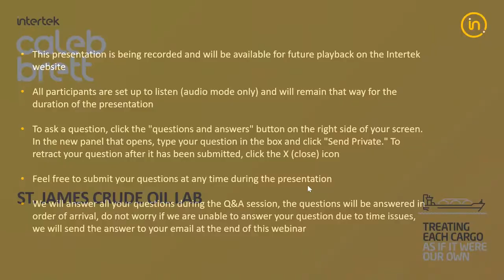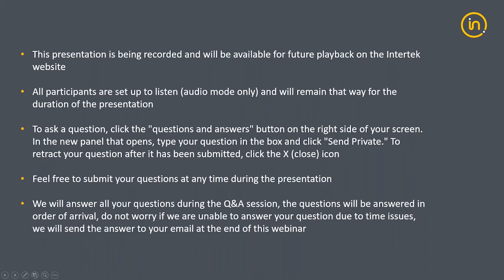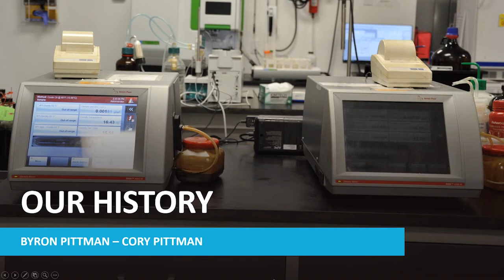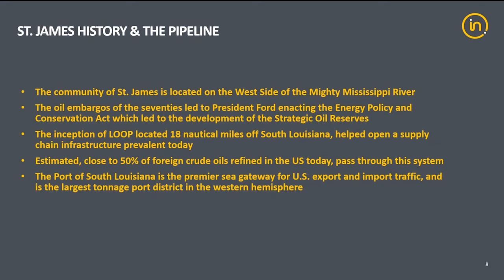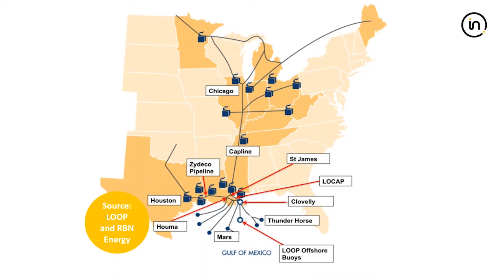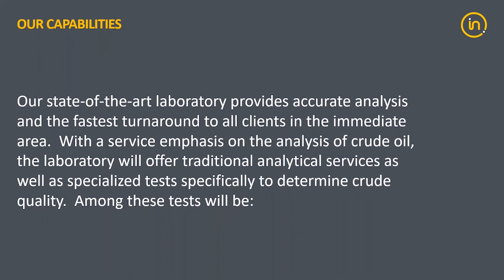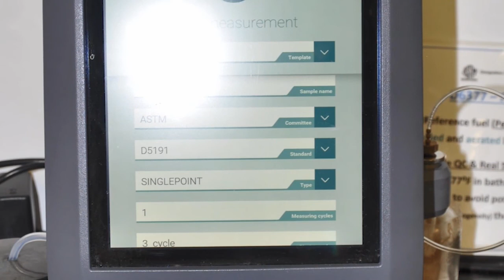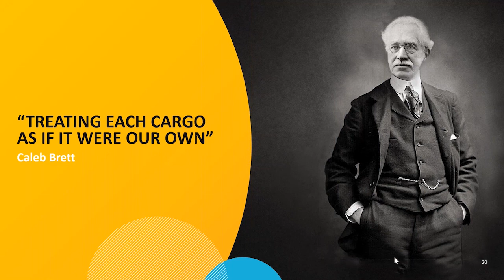Virtual event – 1 year anniversary Crude Oil Laboratory St. James, Louisiana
Treating each cargo as if it were our own.